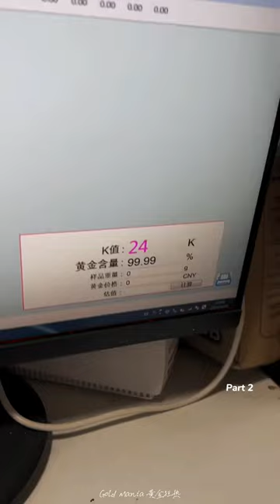Wow beautiful 24K Pure Gold Chain making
Beautiful Golden chain making progress .part 1

gold,
golden hour,
gold cup 2023,
golden hour piano,
gold digger,
golden hour karaoke,
gold digger kanye west,
gold cup 2023 live,
gold rush,
gold ag,
gold mining,
gold mafia,
gold shaw farm,
gold dust woman,
gold digger prank 2023 new,
gold island full song,
gold and silver,
gold all in my chain,
gold and silver news,

b golden arcadia,
b gold purulia,
b golden hour,
b golden afro pink toes,
gold cup highlights,
gold chain,
gold cup 2023 highlights,
gold cup live,
gold chet faker,
gold cup 2023 live stream,
gold city quartet,
gold cup 2023 live stream free,
gold city,
gold coins,
c golden hour,
c golden gate rav vast,
c golden gate scale,
c golden,
c gold tablet,
c golden service,
c goldy,
c gold pedestal fan,
c gold basket,
c gold 1200w,
gold dierks bentley,
gold dust,
gold digger kanye west lyrics,
gold dust woman fleetwood mac,
gold digger song,
gold digger lamborghini prank,
gold digger prank thick edition,
gold digger clean,
gold digger prank nyyear price,
d gold jena shqipe,
d gold j,
d gold wiser,
d golden hour,
d gold mask,
d goldenson,
d golden,
d gold & wiser jena shqipe,
d gold capsule,
d gold plus,
gold earrings designs,
gold experience requiem,
gold earrings,
gold everything,
gold epic wubbox,
gold eyeshadow tutorial,
gold e gill new song,
gold experience,
gold excision illenium,
gold etf,
e gold investment in tamil,
e gold buy app,
e gold mining,
e gold 400,
e gold investment,
e golden globes red carpet,
e gold sell,
e gold 200,
e gold capsule,
e golden globes,
gold farm minecraft bedrock 1.19,
goldfish,
gold farm,
gold farm minecraft bedrock 1.20,
gold farm 1.19,
gold face mask,
gold farm minecraft,
gold facial,
gold fishes song,
gold farm diablo 4,
f golden hour,
f gold tools,
f gold 95s-z8wcw6u,
f gold plaque i want my n back,
f golden gadget,
fields of gold,
fighting gold,
fool's gold,
finding gold,
fields of gold eva cassidy,
gold gad,
gold guns girls metric,

r golden band kapadne,
red gold and green,
r gold ring,
r golden,
red gold and green kabaka pyramid,
r goldberg,
red golden retriever,
gold song,
gold spandau ballet,
gold slugs,
gold stacking,
gold silver,
gold slugs dj khaled,
gold scarab elden ring,
gold standard whey protein,
gold squad,
gold sister roblox,
s gold capsule,
s gold locket,
s gold pilot,
is gold a good investment,
s gold tablet,
s gold ring,
s gold magic,
is gold standard whey protein good,
s gold pendant,
is gold a good investment in 2023,
gold trailer,
gold trigger gold digger meme,
gold top strobe rocket,
gold trigger,
gold treasure,
gold thangs and pinky rings ramirez,
gold teeth,
gold trailer 2022,
gold trading,
gold thief movie,
t golden driving licence corner igkvmis we0,
t goldeneye,
t goldman,
the golden hour,
t gold comedy,
t golden,
t gold studio,
t gold 2,
the golden cocktail,
tgold condo,
gold up in my teeth,
gold upgrade sbc fifa 23,
gold uyyala,
gold unboxing,
gold up,
gold up juice wrld,
gold update,
gold up in my teeth lyrics,
gold usd live,
r roblox avatar,
0 dollars to 10000 gta,
0 dollars and a truck,
0 dollar pilaga,
gold 1 hour,
gold 14 pro max,
gold 18 lakh ka,
gold 14 pro,
gold 101,
gold 100 dollar bill,
gold 1 squad battles rewards fifa 23,
gold 1974,
gold 1 gram,
gold 1 minute strategy,
1 golden hour,
1 golden buzzer,
1 gold tooth like i'm shabba ranks,
1 gold coin price,
1 gold bar price,
1 gold vs 5 iron,
1 gold bar,
1 goldfish in a 10 gallon tank,
1 gold tooth,
1 goldfish,
gold 2020,
gold 2022,
gold 24k,
gold 2022 full movie,
gold 2022 trailer,
gold 2k17,
gold 24k whitening soap review,
gold 2 movie,
gold 2023,
gold 24k whitening soap,
2 gold medals in high jump,
2 gold doubloons,
2 golds in high jump,
2 gold digger pranks in 1 day part 20 tktv,
2 gold chains,
2 golden dawn 7,
2 gold medals,
2 gold digger prank,
2 gold bars in train rdr2,
2 golden retrievers,
gold 3 boutique hotel,
gold 3d printer,
gold 3 rocket league,
gold 3 valorant,
gold 3d text photoshop,
gold 365,
gold 3 gameplay rocket league,
gold 3d text illustrator,
gold 3 mastery brawl stars,
gold 3 overwatch 2,
3 golden retrievers and a cat,
3 gold bars red dead redemption 2,
3 gold chains waka flocka,
3 gold doubloons,
3 golden principles of good relationship,
3 golden ducks in a row,
3 golden buzzers on america's got talent,
3 golden rules,
3 gold brocade finale rack 9 shot,
3 gold bar location rdr2,
gold 4k,
gold 4k soap,
gold 4 brand vs faker,
gold 4k whitening soap,
gold 4mm rope chain,
gold 43x,
gold 45 handgun,
gold 4k soap price,
gold 4k background,
gold 44 magnum,
4 gold chains lil peep,
4 gold chains,
4 golden buzzer at once,
4 golden 都是經典的 rpg 最終在現代平台上重新發布。白天是學生 ivubgpphnbm,
4 gold chains lil peep slowed,
4 gold chains lil peep instrumental,
4 gold chains lil peep reaction,
4 golden buzzer,
4 gold chains lil peep lyrics,
4 gold bars red dead redemption 2,
gold 50 caliber desert eagle,